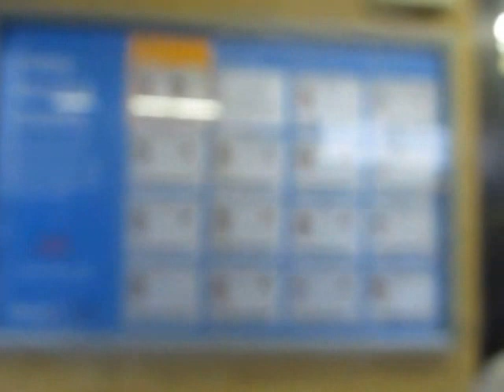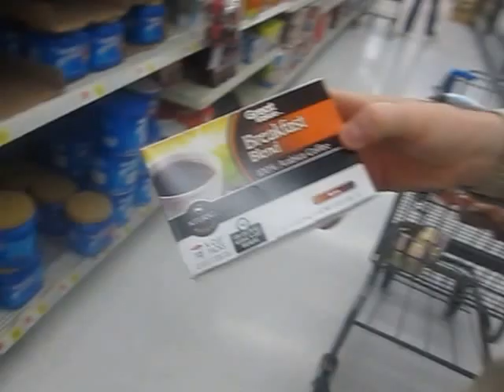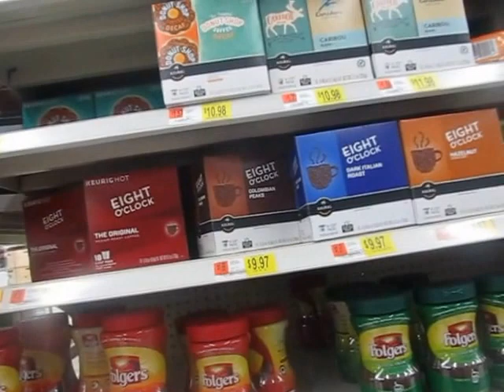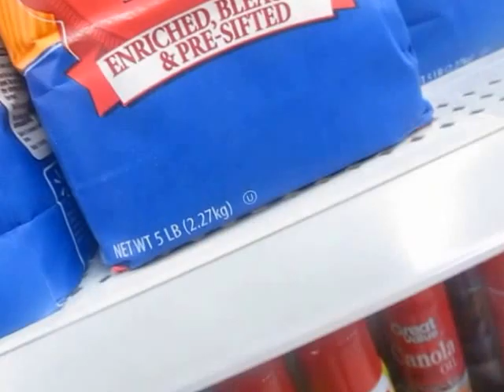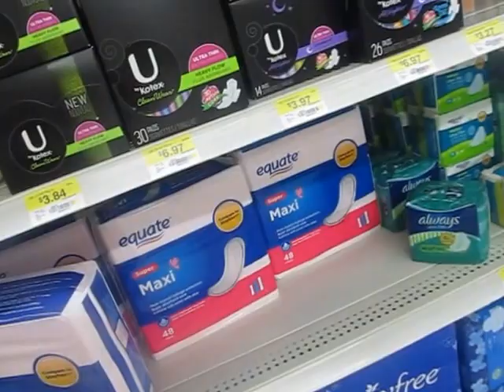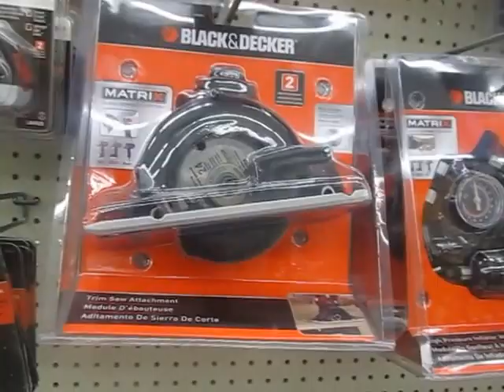Trip to Wally world ( WAL*MART Houlton,Maine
Walmart shop till you drop ha ha ha you will hear my husband said why do you have camera on? I said for my youtube channel and you will hear me say What! and he say WHAT in deep voice .